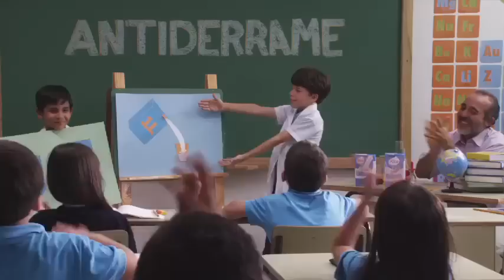Pasteurizadora Rica(Grupo Rica): Control de Calidad Excelente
Desde 1993 iniciamos una vida más activa y siempre lista con Listamilk, leche de Grupo Rica.

Hemos innovado para ofrecerte la mejor calidad para ti y los tuyos, y este 2012 te ofrecemos un nuevo empaque más fácil de abrir, cerrar y almacenar.

Listamilk, ¡siempre lista!